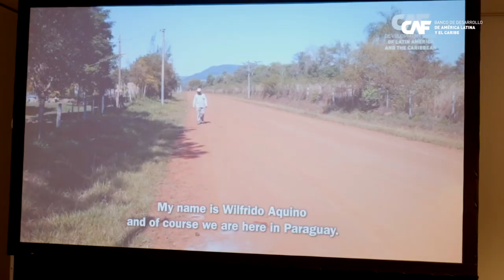Claudia Centurión, Ministra de Obras Públicas, Paraguay